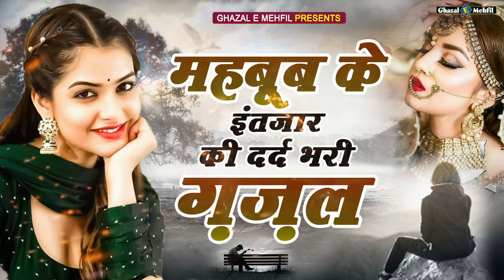Ghazal - तूने मेहँदी लगा ली सनम Tune Mehndi Laga Li Sanam | Hindi Sad Song | 2023 New Sad Gazal Song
TMC-490

song - Tune Mehndi Laga Li Sanam
Singer/Composer - Dilbar Meraj
Lyrics: Khursheed Rasuolvi
Recording & Mix - S kalyani (Chander Ghandhi)

Label : Ghazal e Mehfil

  ► saavn :-
  ► Gaana :-
  ►Wynk  :-
  ► I Tunes :-
  ►Amazone MUSIC :-
  ►Amazone Prime :-
  ►YT Music :-